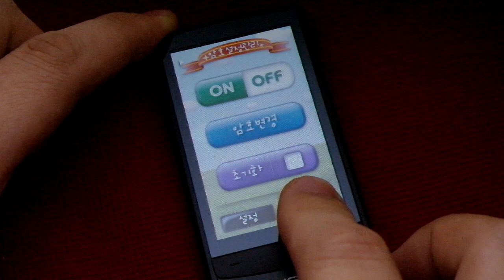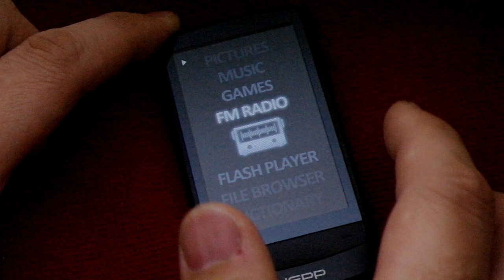[SAMSUNG YP-R1] Premium UCI